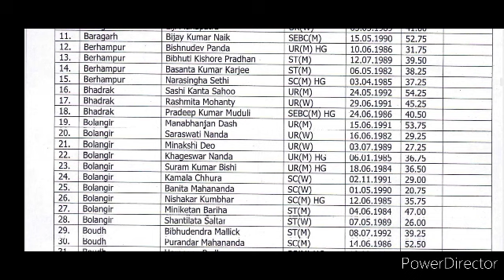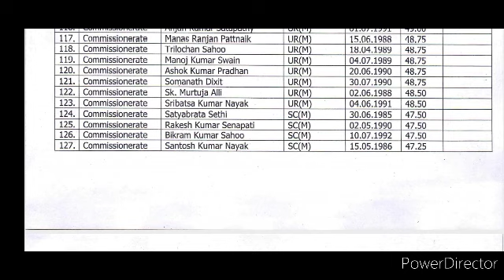odisha police constable recruitment || odisha police recruitment 2022